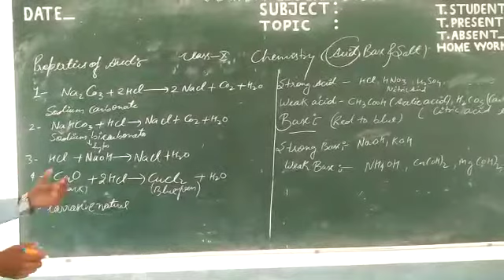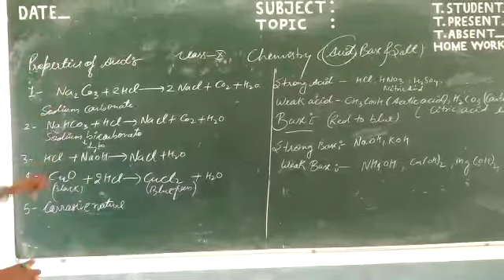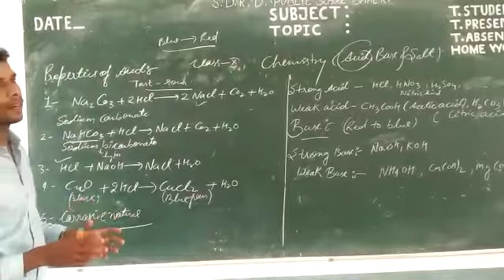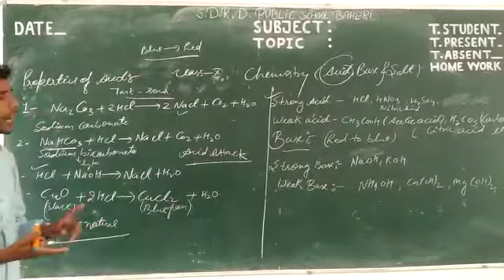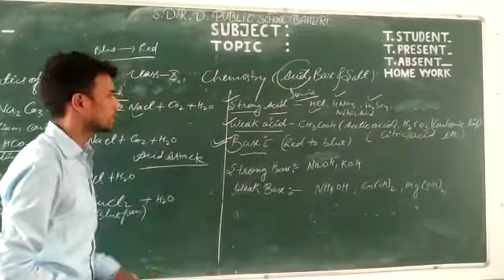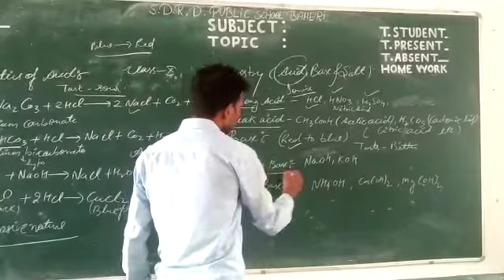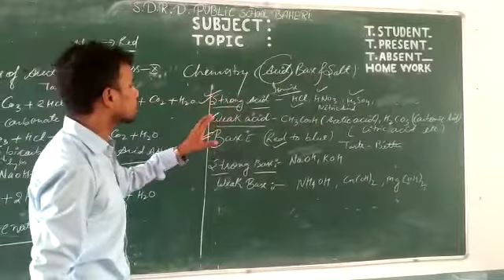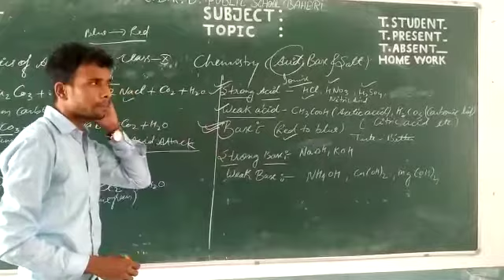Class-10 Chemistry acid base and salt Lecture-2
Video from 𝕾𝖆𝖙𝖞𝖊𝖓𝖉𝖗𝖆 𝕾𝖎𝖙𝖆𝖗𝖆𝖒  𝕻𝖆𝖙𝖊𝖑